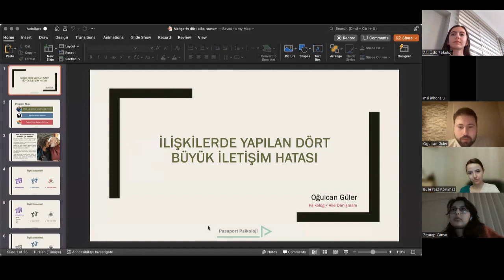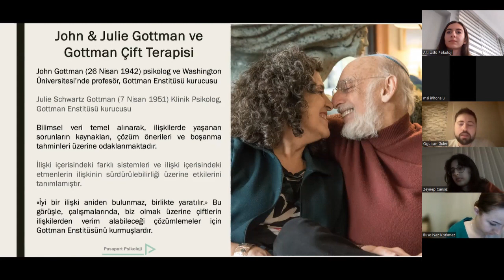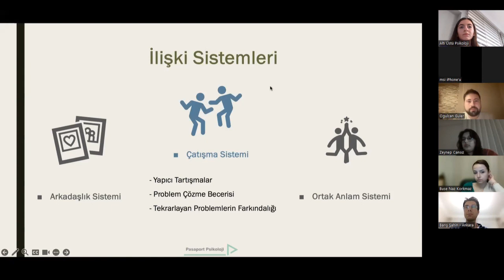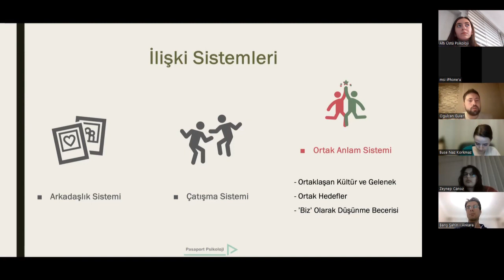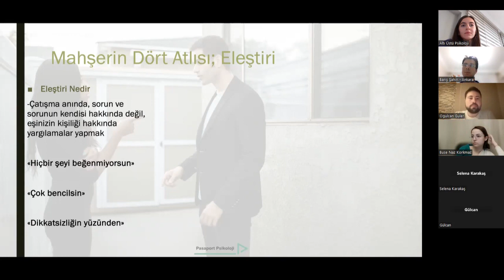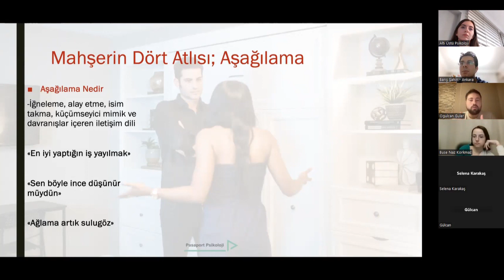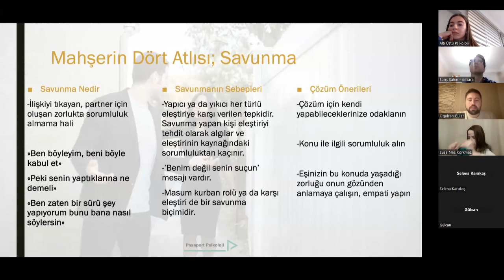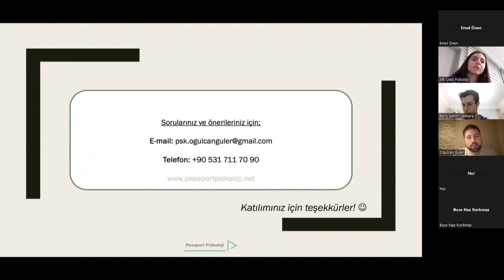İlişkilerde Yapılan Dört Büyük Hata